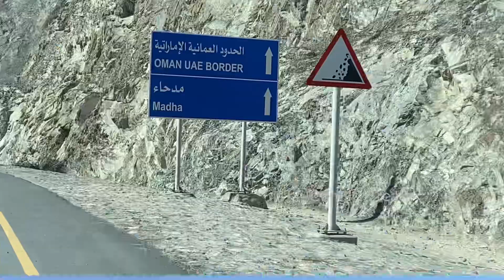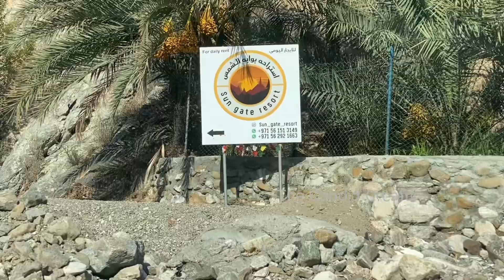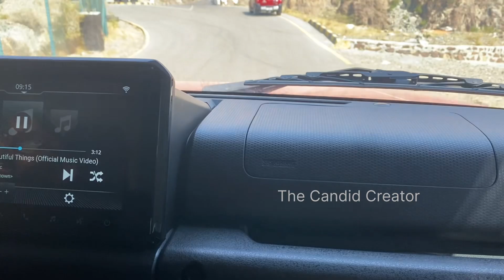Winter Camping in Snow Mountains | Dead End Of UAE | Off Road Trekking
Dead End Of UAE | White Mountains | Madha Dam| Off Road Trekking | winter Camping’s

Al Nawah Cave Vlog link for Location deeails

Hi Guys,

Easy Off-Road adventure drive alongside hiking @Al Nahwah Caves-Fujairah

We can enjoy a nice off-road drive and explore the local area by hiking

Vehicle Information: Any SUV with good ground clearance should be fine.

Activities:

4x4 offroad Drive - Level: Easy

Hike local area and site seeing, it’s a very beautiful wadi covered fully by mountains.

Vedio editor App : VN

I'm on Instagram as candid_chandu.